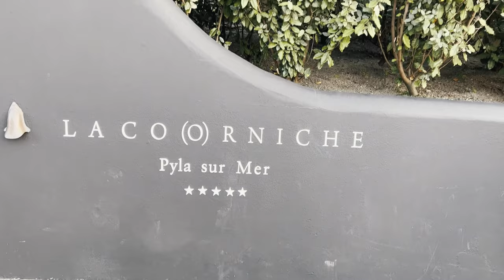Europe’s Tallest Sand Dune | Arcachon France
Bassin D' Arcachon is a bay on the Atlantic Ocean on the southwest coast of France, situated in Pays Buch in the Aquitaine region. It’s located about 45 miles from Bordeaux, and it’s known for its oyster farms,  low and high tides, and unique beach destinations. It's also one of the top foodie destinations in France!

Our Gears
1. Canon - EOS 90D DSLR Camera with EF-S 18-135mm Lens – Black
2. Sony - Alpha 7 IV Full-frame Mirrorless Interchangeable Lens Camera with SEL2870 Lens - Black
3. Sony - E 11mm F1.8 APS-C ultra-wide-angle prime lens - Black
4. Sony - ZV-1 20.1-Megapixel Digital Camera for Content Creators and Vloggers – Black
5. Sony - Shooting Grip with Wireless Remote Commander – Black
6. DRONE - DJI Mini 2 Fly More Combo
7. Zhiyun Weebill 2 Camera Stabilizer 3-Axis Gimbal Stabilizer for DSLR and Mirrorless Camera
8. Osmo Mobile 6 Slate Gray for Smartphones
9. Shure MVL Lavalier Microphone  for iphone and Tablet
10. DJI MIC (2 TX + 1RX + Charging Case), Wireless Lavalier Microphone
11. RØDE NT-USB Versatile Studio-quality Condenser USB Microphone with Pop Filter and Tripod
12. Rode VideoMicro Compact On-Camera Microphone with Rycote Lyre Shock Mount, Auxiliary, Black
13. Manfrotto MTPIXIEVO-BK, PIXI EVO 2-Section Mini Tripod for Mirrorless Cameras, Compact System Cameras, DSLR, Video
14. Manfrotto MB MA2-BP-BFR Advanced Befree Camera Backpack

MUSIC CREDIT

TIME STAMP 5:03:29 to 5:32:05
Original Mix Courtesy of La Co(o)rniche